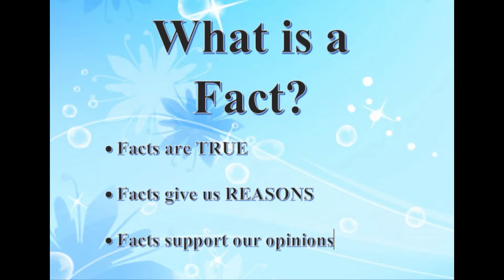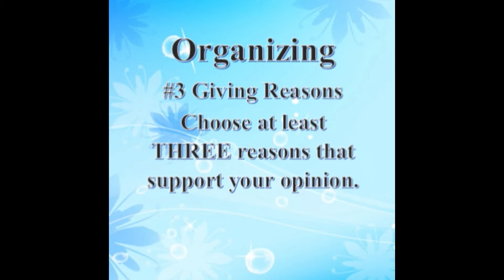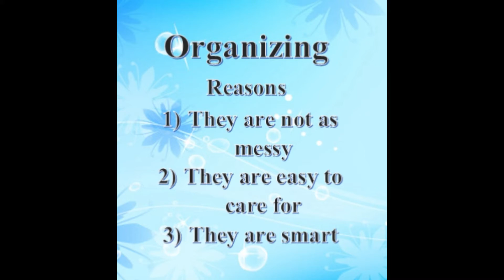Opinion Writing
Fourth Grade Special Ed opinion writing